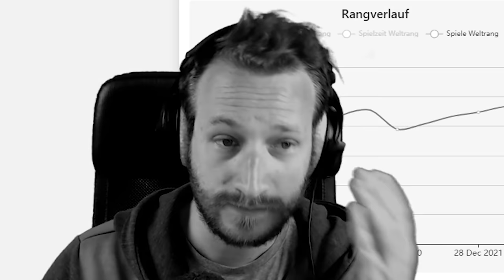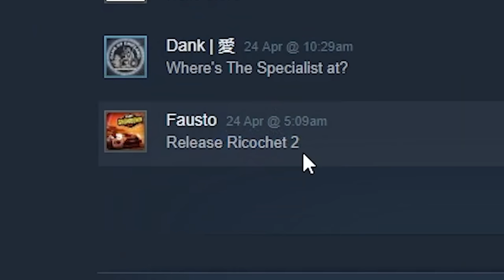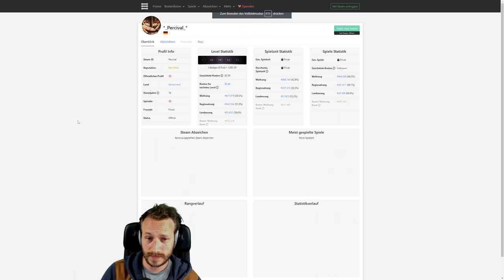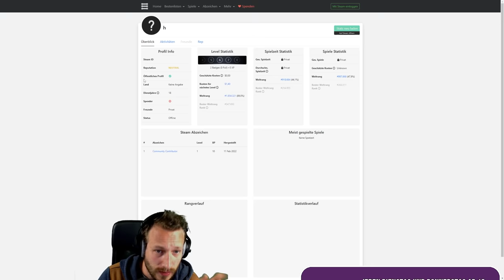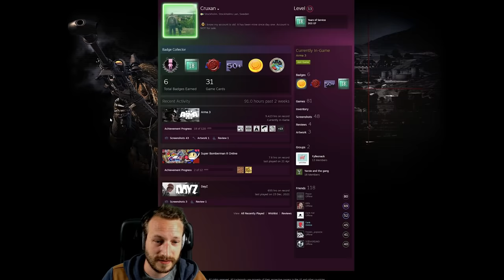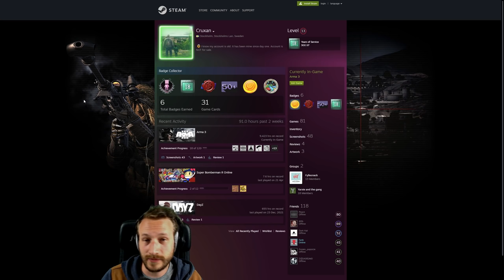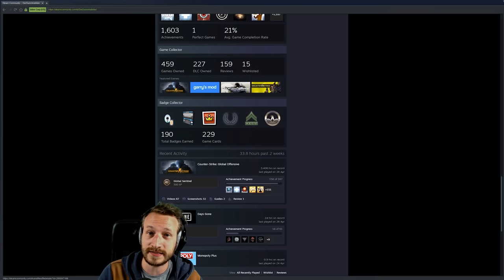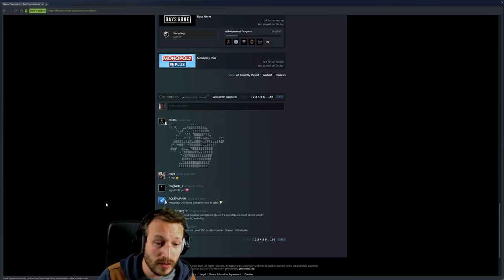Die ältesten Steam Accounts der Welt!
Da ihr immer wieder über das Alter meines Steam Accounts staunt, möchte ich euch heute Steam Accounts zeigen, die noch deutlich älter sind, als meiner. Heute schauen wir uns die ältesten Steam Accounts der Welt an!